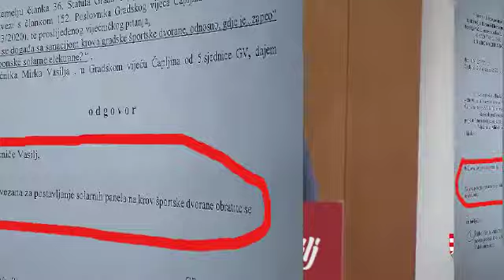ČAPLJINA - GDJE SU ZAPELI SOLARI NA KROVU DVORANE?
Prije godinu dana, na prijedlog gradonačelnika Čapljine, usvojena je Odluka za rekonstrukciju krova športske dvorane u Čapljini, na način da je isti dodjeljen na korištinje firmi IN Solar, a za izgradnju fotonaponske solarne elektrane.
 Nakon godinu dana, solara nema ni na vidiku, dvorana i dalje prokišnjava. Štoviše, firma kojoj je dodjeljena rekonstrukcija, sanacija,  kao i postavljenje solara, skoro godinu i pol dana je u blokadi.

U blokadi je bila i onda kada joj je ovaj posao dodjeljen.

Poslušajte i pitanje, a na zahtjev mještana Dretelja, o postojećem kamenolomu u njihovom mjestu.